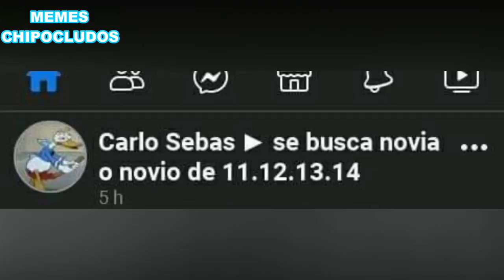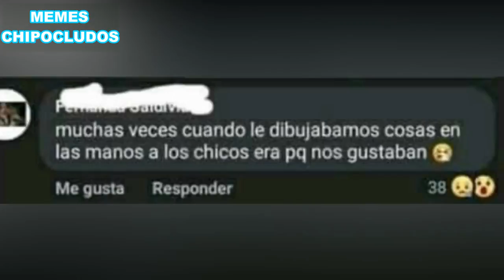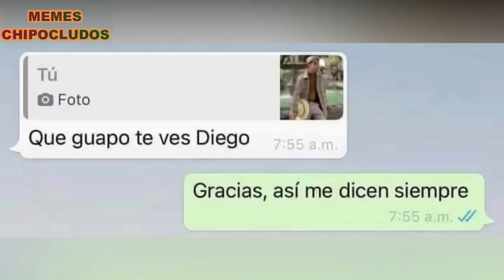Ay papiii Arigameplays (MEMES) | vegeta yo si soy simétrica | Memes del ay papi de Arigameplays meme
Ay papiii Arigameplays (MEMES) | vegeta yo si soy simétrica | Memes del ay papi de Arigameplays

los mejores memes del ay papi de arigameplays

Los no suscritos: ayy papi

▬▬▬▬▬▬▬▬▬▬▬ஜ۩۞۩ஜ▬▬▬▬▬▬▬▬▬▬▬▬▬▬
◈☻◈◈☻◈☻◈☻☻◈☻◈☻◈☻◈ Gracias☻◈☻◈☻◈☻◈☻◈☻◈☻◈☻◈☻